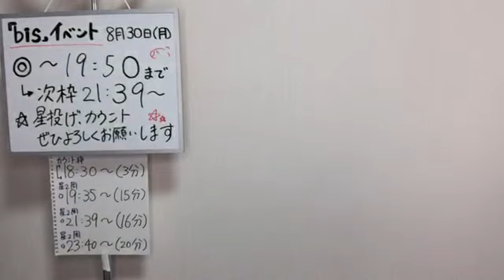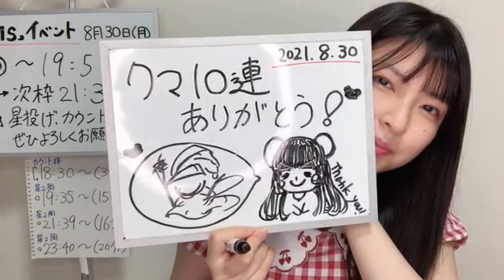三村 妃乃（NGT48） 2021年08月30日 19時36分25秒